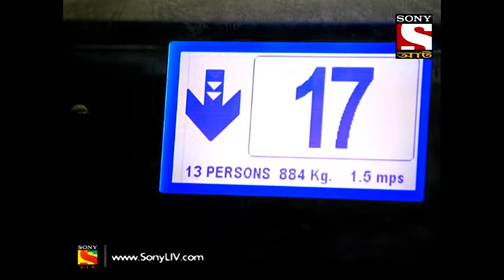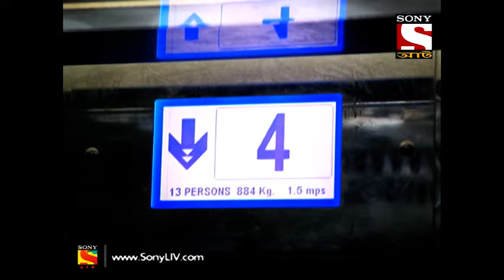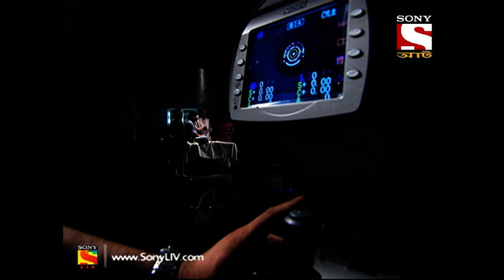Aahat- 5 - আহত (Bengali) Ep 22 - The Cursed Sunglasses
Gaurav picks up a pair of sunglasses from the road and spots a blind man searching for them. Thinking that the sunglasses are expensive, the man decides to keep them for himself and not return them to the blind man. Once Gaurav tries on the sunglasses, he starts to see some dead bodies following him. Realizing this, he throws the sunglasses in the trash can. Nandu, a man living in the same building, picks these sunglasses up and gets strangled to death by an unseen force. Later at night, Gaurav decides to destroy the sunglasses, and the sunglasses somehow come back to him and turn him blind overnight.